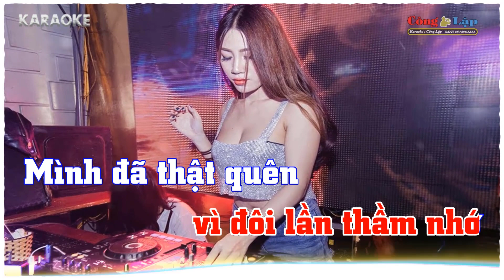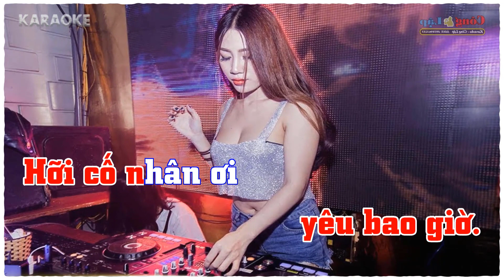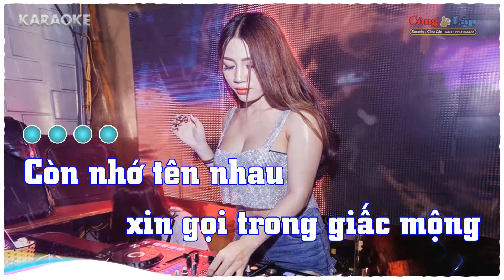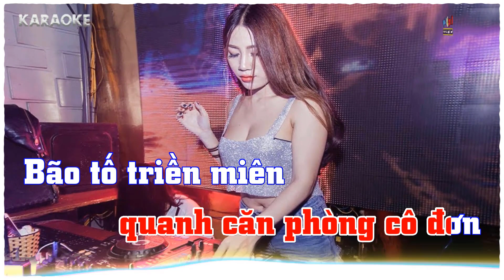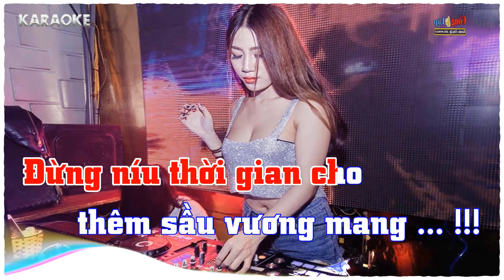Cỏ úa Karaoke Remix Tone Nữ Beat Chuẩn 2021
BEAT KARAOKE DO CÔNG LẬP TỰ LÀM RẤT MÔNG MỌI NGƯỜI XEM,VÀ ĐÓNG GÓP Ý KIẾN NHÉ !
Còn nhớ tên [Am] nhau xin [Dm] gọi trong giấc [Am] mộng
Còn chút hương yêu xin [E] đưa vào dư [Am] âm
Có phải còn [C] yêu vì đôi lần thầm [Am] nhớ
Mình đã thật [Dm] quên cớ [E] sao lòng vẫn chờ

Từ lúc em [Am] đi trong [Dm] rượu cay men [Am] nồng
Màu trắng khăn tang trong [E] căn phòng cô [Am] đơn
Bão tố triền [C] miên ngày em về nhà [Am] đó
Buồn hắt buồn [Dm] hiu ngõ [E] đêm sầu cô [Am]
Một [Am] chiều trên [F] đồi [C] em làm thơ
Cỏ biếc tương [G] tư vàng [C] úa
[Am] Mộng dệt theo [F] đàn [Am] bên người [Dm] mơ
[E] Mới biết mình yêu bao [Am] giờ

Hỡi cố nhân [Am] ơi chuyện thần [Dm] tiên xa [Am] vời
Tình đã như vôi mong [E] gì còn chung [Am] đôi
Cứ cuối mặt [C] đi để nghe đời lầm [Am] lỡ
Đừng níu thời [Dm] gian cho [E] thêm sầu vương [Am] mang